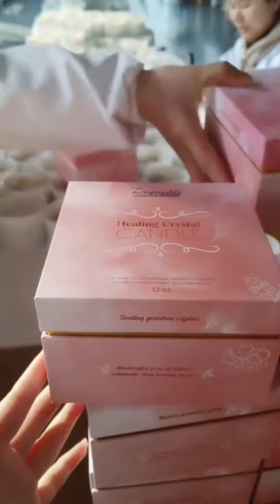On March 8, ENO aroma produced Scented candle Vlog,Crystal candle customized order from our customer